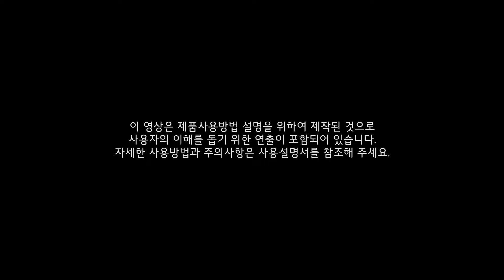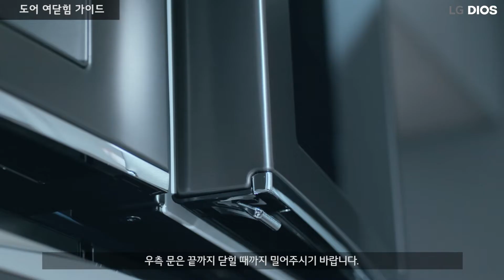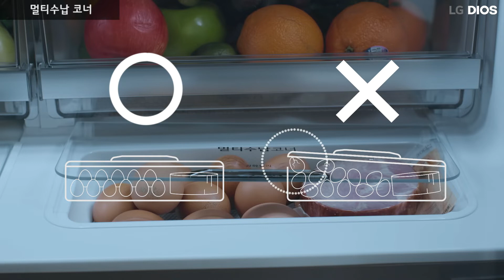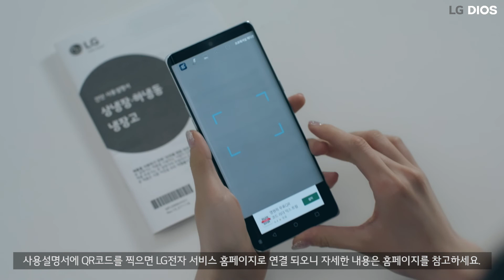LG DIOS 상냉장/하냉동 냉장고 사용시 주의사항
상냉장/하냉동 냉장고 사용시 주의사항
(도어여닫힘 가이드 / 멀티수납코너 활용법 / 올바른 바구니&선반 분리법)